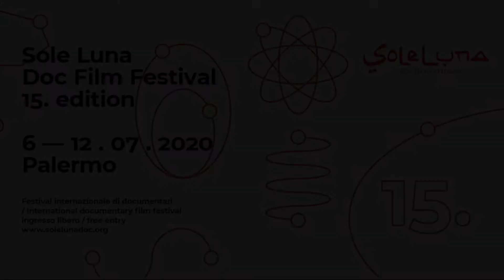SoleLunaFestival​​ Palermo​​ 2020 - Alessia Cervini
Intervista ad Alessia Cervini, Membro della giuria internazionale
Sole Luna Doc Film Festival 2020 - Palermo
Interview by Gioia Sgarlata
Shooting, editing by Daniele Barresi